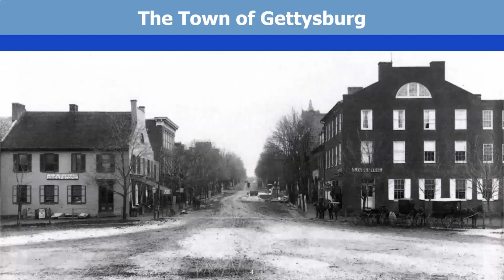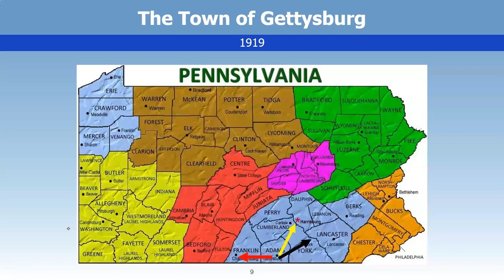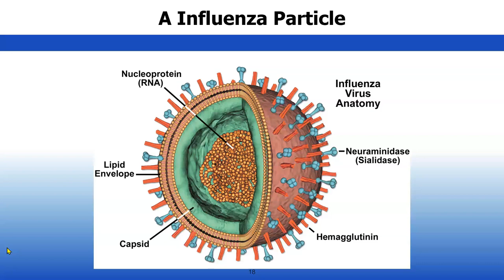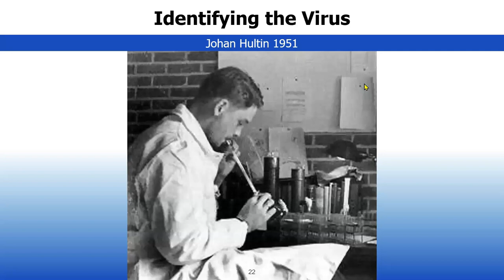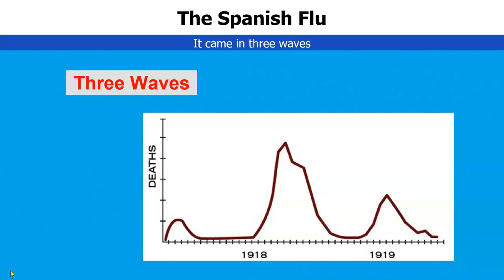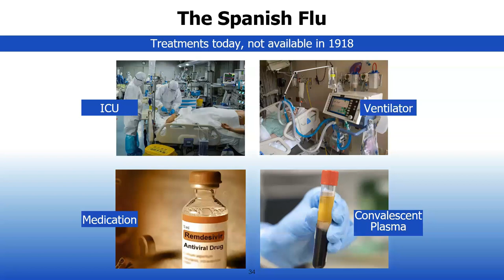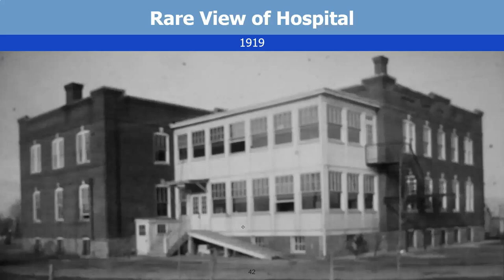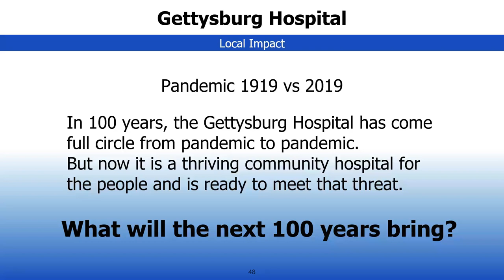The Spanish Flu Pandemic in Gettysburg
In this program, physician Ron Krablin takes a look at pandemics throughout history. In particular, he investigates the Spanish Flu pandemic, which killed millions during the World War One era. It was brought to Gettysburg through soldiers in training at Camp Colt on the battlefield and quickly spread through the town and county. Without a hospital nearby, the flu took its toll on soldiers and civilians alike. In the wake of this disaster, John Warner, a local businessman, donated land to build a hospital in Gettysburg, and he named it for his wife, Annie M. Warner, a survivor of the Spanish Flu. Join Dr. Krablin for this timely program and learn more about the last major pandemic in Gettysburg and Adams County.

This program premiered on September 3, 2020.

If you enjoyed the program, consider becoming a member of ACHS!